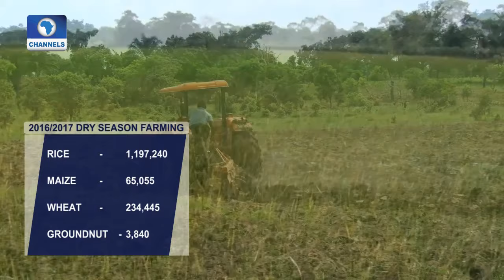Big Story: Path To Food Security In Nigeria Pt.3